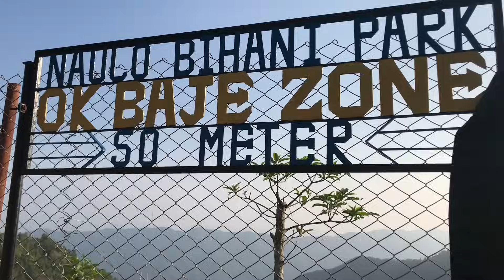My Village Vlog❤️ || Palpa Mityal